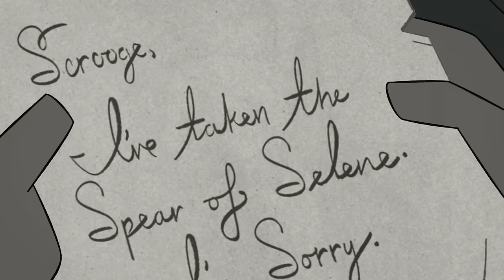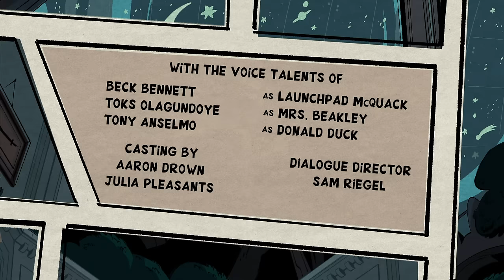The Last Crash of the Sunchaser! | S1 E22 | Full Episode | DuckTales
Stuck on the plane on a precarious peak, Dewey and the kids must track down a torn photograph and finally confront Scrooge about Della's disappearance.